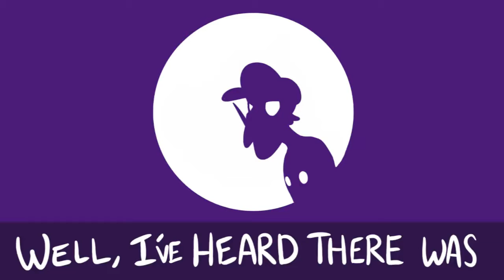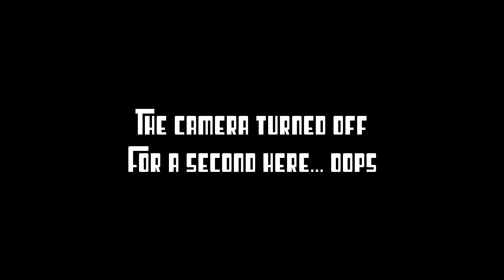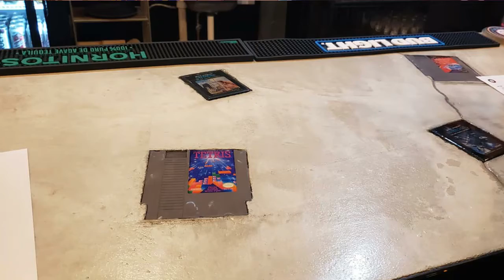Larry's Entertainment Lab - Episode 2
Welcome to episode 1 of Larry's Entertainment Lab!
Here are some links and information mentioned in the podcast!

Brewery of the Episode is Brass Works Brewing Company

Brewery of the episode beers:

Brass Works Brewing Company:
Mango Habanero IPA - American IPA - 8% ABV
Blood Orange Famhouse Ale - Traditional Ale - 7% ABV

Other Breweries featured beers:
Lock City Brewing - OJ On Parole - New England IPA - 6.2% ABV
Tree House Brewing Co. - Curiosity 89 - Double IPA - 8.3%